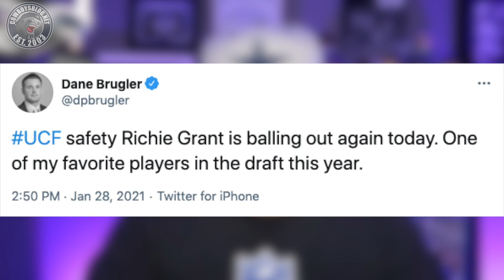Richie Grant Dallas Cowboys Draft Target | NFL Draft 2021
Richie Grant Dallas Cowboys Draft Target | NFL Draft 2021 will be the discussion for this new episode. Richie Grant draft stock is on a meteoric rise and...

The Cowboys should have their eye set on this type of player, especially for new incoming defensive coordinator Dan Quinn. We'll cover the following...

- Introduction to safety Richie Grant from UCF
- Richie Grant draft stock rising from Senior Bowl practices
- Richie Grant pass break ups and interceptions
- Quick film breakdown
- How Richie Grant fits into the Cowboys scheme under Dan Quinn